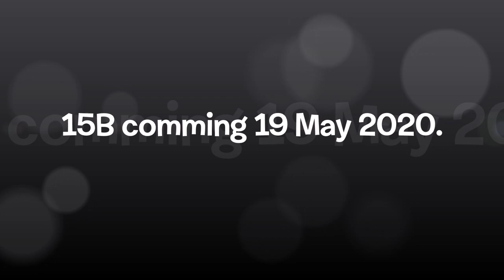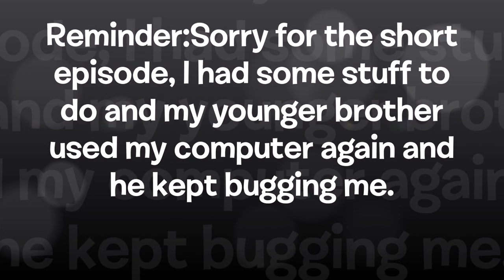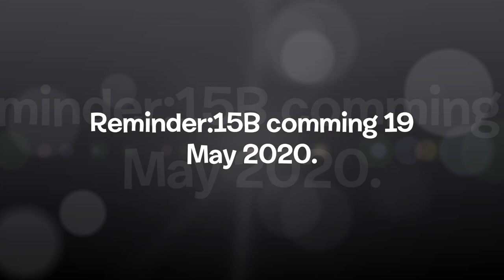Algicosathlon Day 15A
Dang, it my younger brother.
0:00-2:12 "Shopping Mall 9" By Go Inchoise
2:13-4:11 "Disco Medusae" By Kevin MacLeod